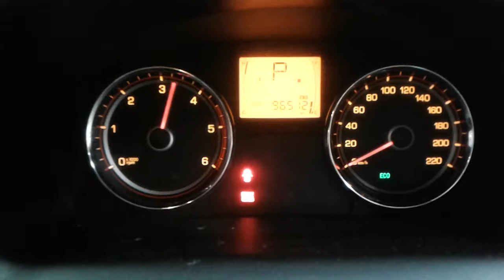2012 SSANGYONG KORANDO 2.0DT ENGINE TEST NMW06997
SPARE CAR PARTS AVAILABLE FOR SSANGYONG KORANDO. ENGINE TESTED GOOD.